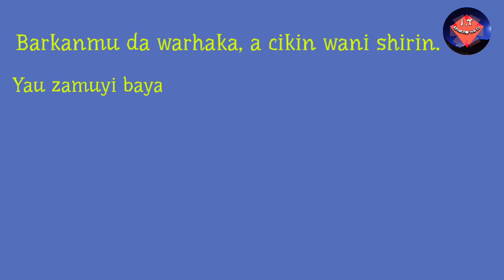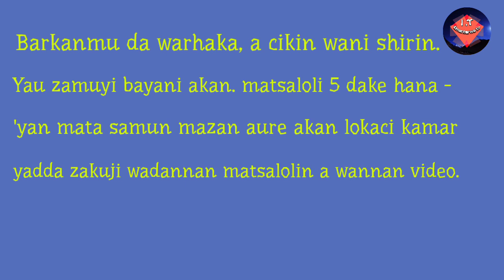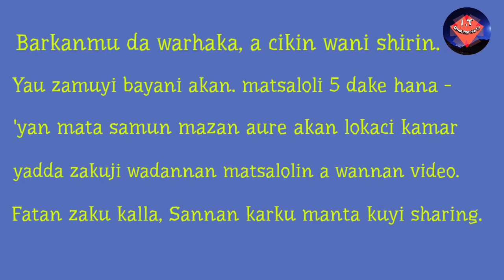Manyan matsaloli 5 dake hana 'yan mata samun mazan aure da wuri